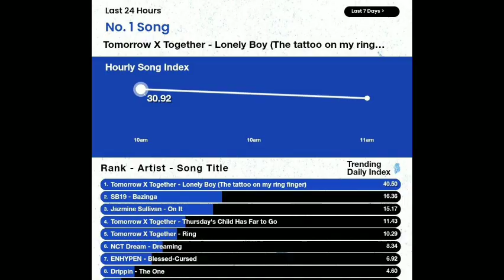bazinga by SB19 re-enters billboard